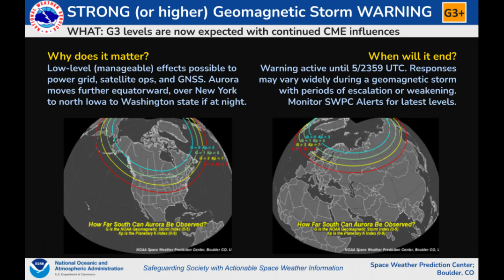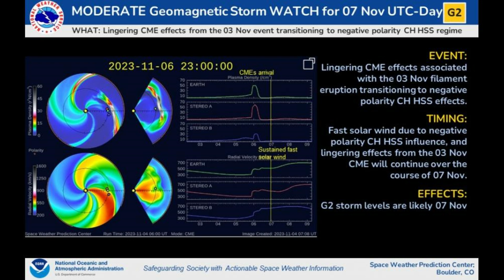INSÓLITAS AURORAS SOBRE EUROPA y ALGO MÁS EXTRAÑO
En la madrugada del 6 de noviembre se pudieron ver auroras y otro fenómeno muy raro sobre los cielos de regiones de Europa donde no es normal verlas. Se llegaron a ver auroras rojizas sobre Cáceres, en Extremadura, España, también se vieron en Italia y Francia. Las auroras son uno de los efectos que ocasionan las tormentas geomagnéticas o tormentas solares, y durante el fin de semana la Tierra sufrió una tormenta fuerte de nivel G3 en una escala que llega hasta el G5.